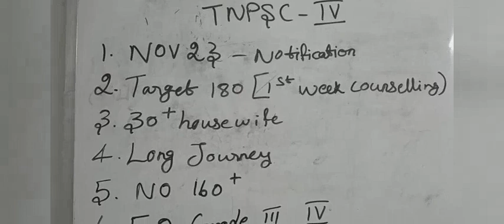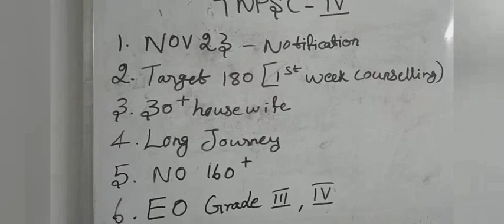Tnpsc group 4 Runners come to travel with me